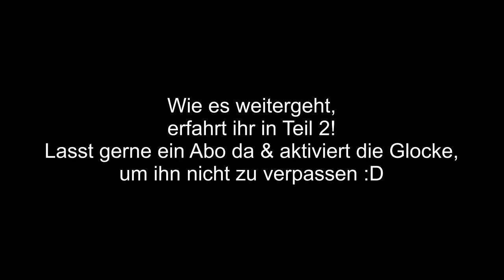48h ⏳ Star Stable Serie | Folge 1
SSO Nalita ♥ Star Stable Online Geschichte Story Serie Kurzgeschichte Kurzserie | Deutsch - German | Sad SSO Story | Traurige SSO Geschichte. Viel Spaß bei der Serie ♥

Star Stable ist ein spannendes Online-Spiel, in dem Abenteuer, Pferde und Rätsel auf dich warten. Zusammen mit deinem Pferd kannst du Teil einer magischen Geschichte werden und eine fantastische Welt auf dem Rücken deines Pferdes entdecken.

FROHEN 1. Advent ❤️

⤷ Für Videos
📷: Bandicam (full)
🎬: MAGIX Video deleux Premium
🎤: Rode Podcaster

 ⤷ Zum Zeichnen
GAOMON PD1560
Photoshop CS6
Krita (free)

Mein Profilbild kommt von @lumira.ria ♥